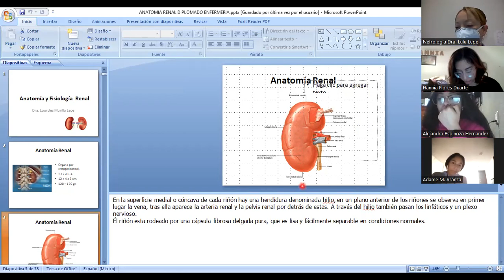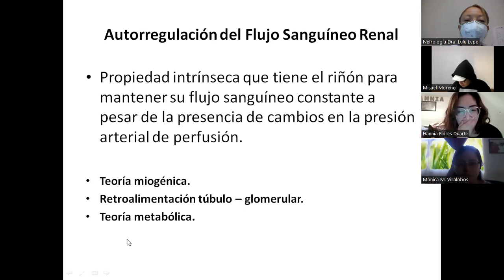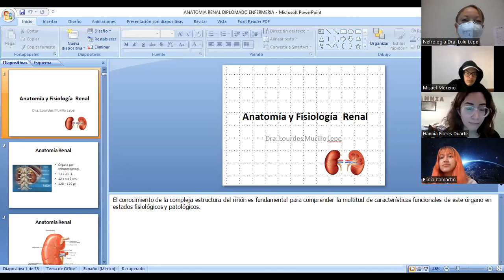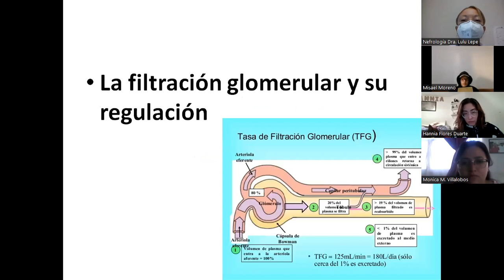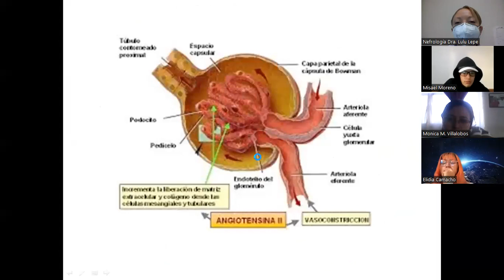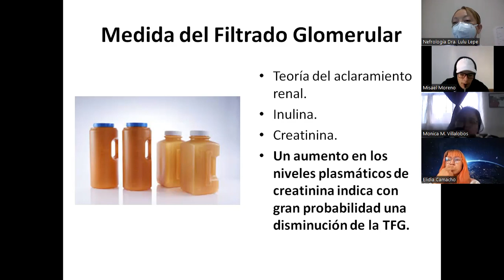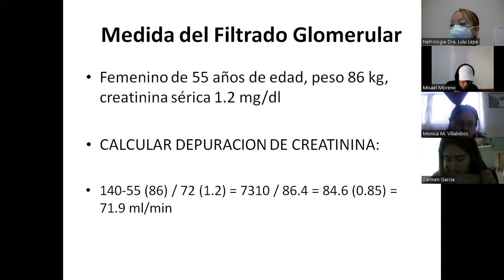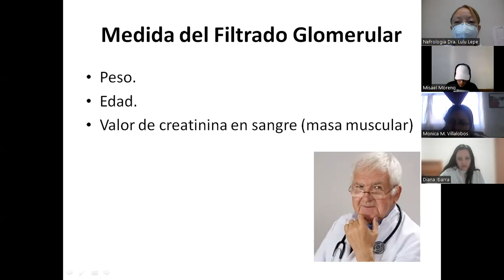FILTRACIÓN GLOMERULAR. FORMACIÓN DE ORINA. FISIOLOGÍA RENAL.